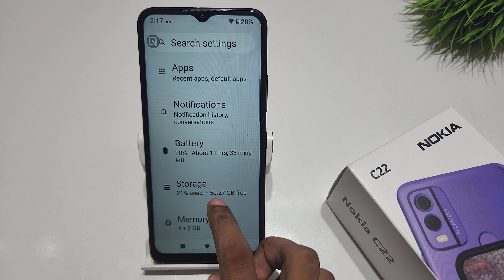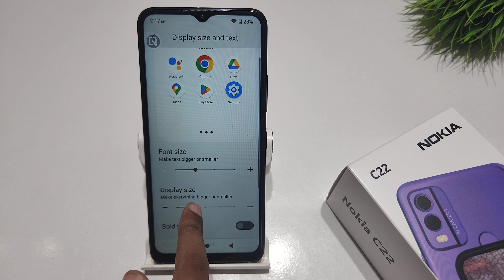How to increase font size in Nokia c22 | Nokia c21 font size increase kaise kare | Font size setting